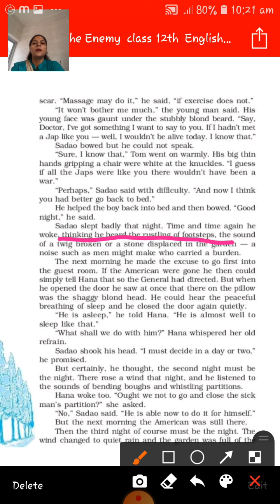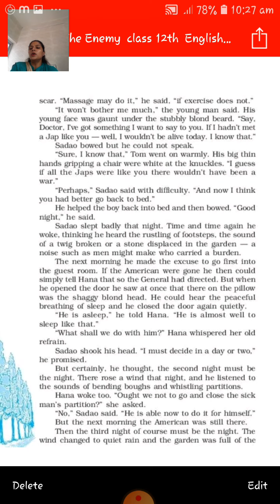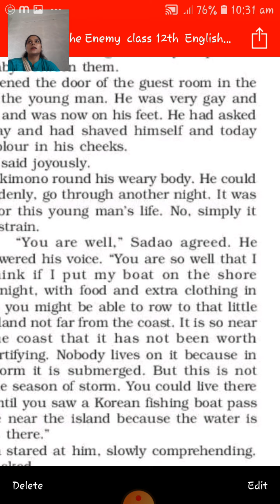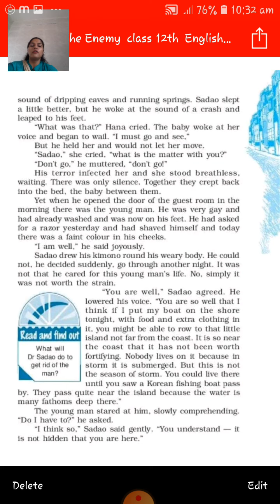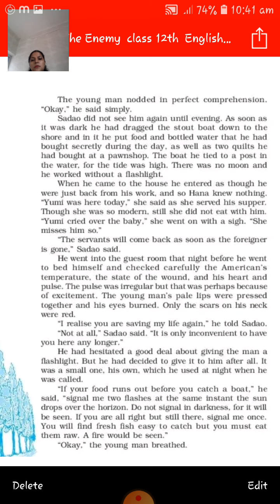Cls 12 english ch 4 the enemy part 11 book vistas